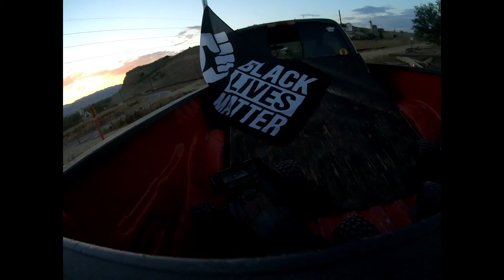New Bash Spot. First Time on the Ride or Die Jump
Found a "new" bashing spot in Boulder, CO. I'm sure its been here for years... but I just noticed this mountain bike park. It stays empty but is fairly well maintained. Only on thing left to do... Send it!